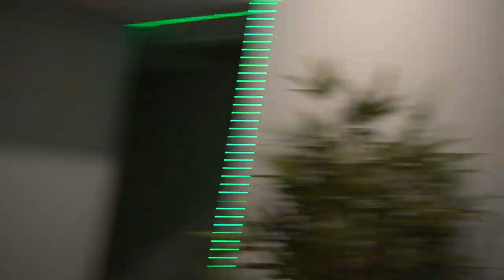THE BIGGEST FRAT HOUSE WE PLAYED AT YET - Move in Days EP8: University of Alabama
what’s up dudes. this week we finally got booked to play the university of alabama. a highly requested school. we stopped by the baseball game to check it out. then went to the frat house we were playing at to take a tour and get ready for the show. thanks to akl for having us. next weekend we’ll be in philly for cinco de mayo, stay tuned.

bradeazy & sam hutchinson from tiktok the chill like that guys now your favorite dj

pick up lines dj , pickuplinesdj , pickup lines dj , tuscaloosa, ua , bama frat party, college , pickuplines music